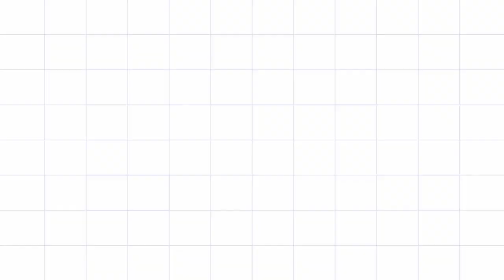Vaigasi matham special// PADI Kollam//easy Rangoli// village lifestyle//19